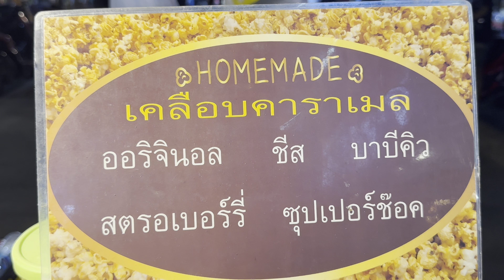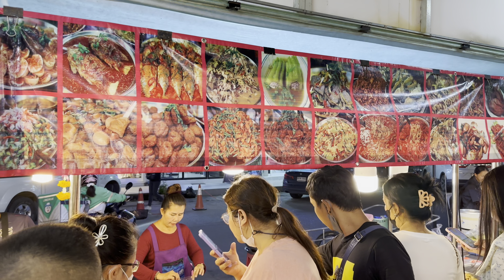[TH4K]Must Try ! Bangkok Street Food and Night Market - Thai Street Food 2023.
Must Try ! Bangkok Street Food and Night Market - Thai Street Food
 2023  BANG YAI NIGHT BAZAAR
I decided to take the MRT Purple line from Bangkok out to Nonthaburi. While there, I found this night market called the Bang Yai Night Bazaar. Come join me as I check out what street foods I can find here.